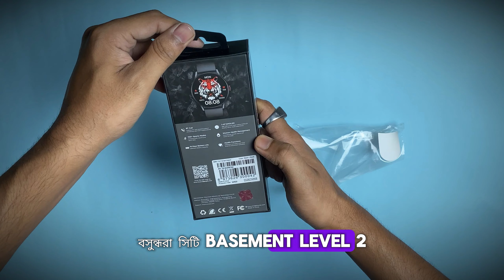IMILAB IMIKI TG1 UNBOXING | Quick Smart Watch Review | ঘড়িটি কেমন দেখে নিন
🔑 Key Features of the ⌚ Smart Watch 👇
📞Calling: Bluetooth Calling
🔋 Battery Capacity: 300mAh
✔️ Display Type: Retina Super AMOLED Display
✔️ Display Size: 1.43’’
✔️ Moods: 100+ Sports Mood
✔️ Brightness: Up to 1000 nit
✔️ Effect: Sapphire Ultra-clear Visual Effect
🔋 Battery Time: 15 Days Battery Life

If you anyone is using that smart watch, please mention your user review. This watch has a mix of review.